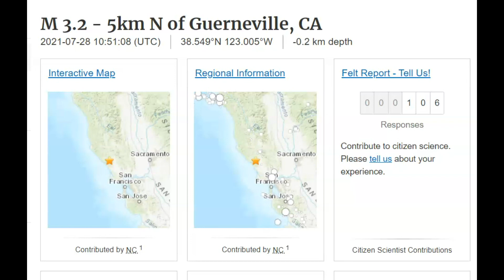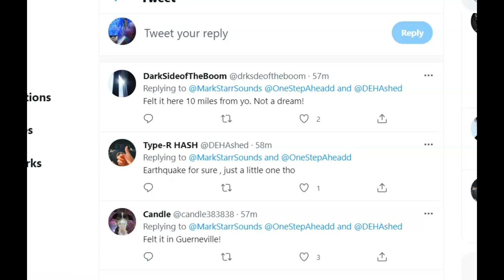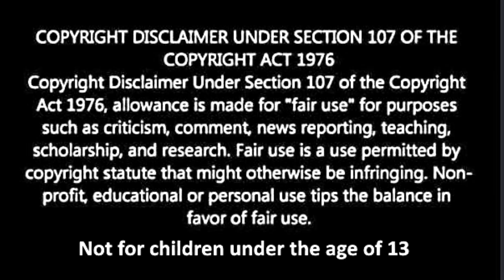Early Morning Earthquake Magnitude 3.2 North of Guerneville, Forestville CA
No reports of damage from this earthquake but it did wake people up.
The quake hit at 3:51 a.m. and was centered about 3 miles north of Guerneville and about 17 miles west-northwest of Santa Rosa, the USGS said.

Credit